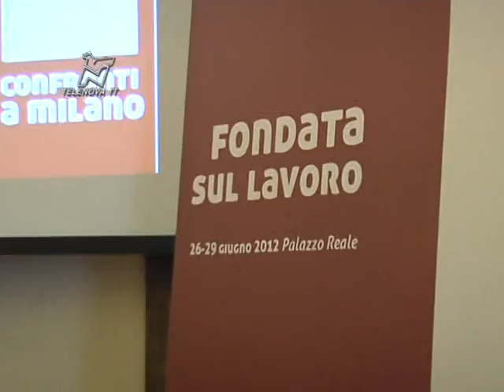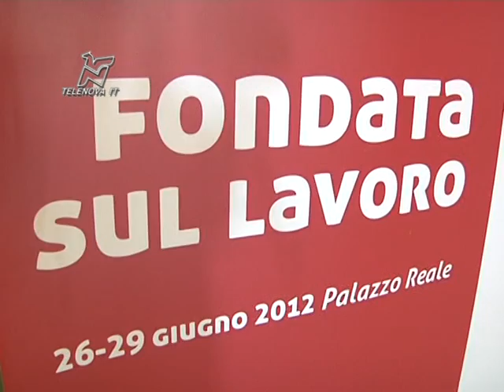Imprenditori e economisti fanno il punto sul lavoro - TGN 29/06/2012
Si è conclusa la 4 giorni dal titolo "Fondata sul lavoro": un confronto su occupazione e politiche di equità